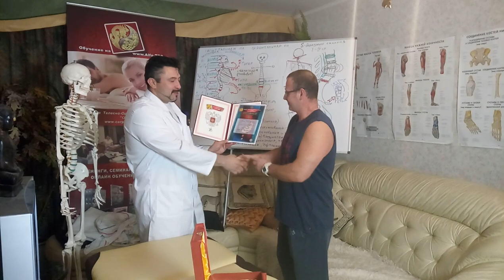Получение диплома и сертификата Альфа ТОП - Чистихин Сергей